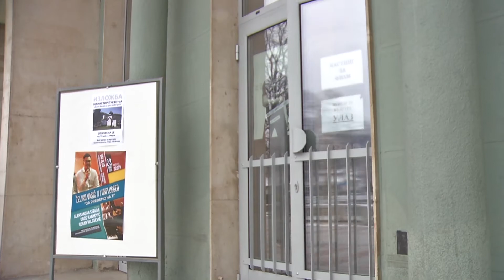Infakt 22 3 2018 Kasting za statiste svih zivotnih dobi